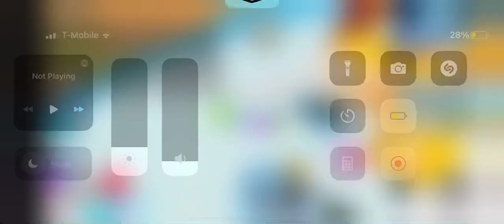Getting scammed by David the developer ( He took my only huge 😭]